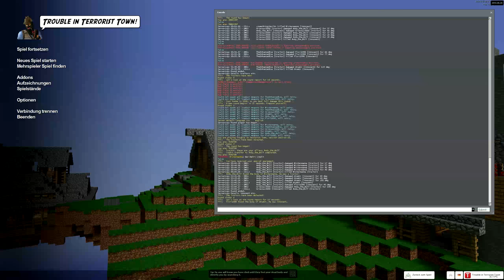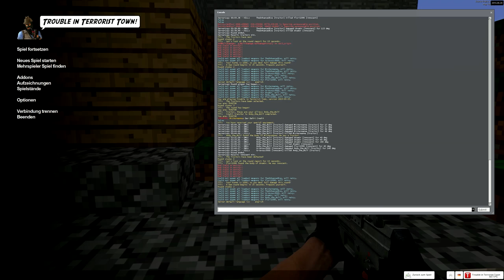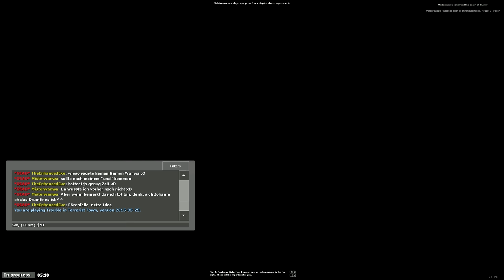TROUBLE IN TERRORIST TOWN [WQHD/2K] #153 - Wanwa ist provisorisch schonmal Traitor ● Let's Play TTT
● Trouble in Terrorist Town #153 : Wanwa ist provisorisch schonmal Traitor